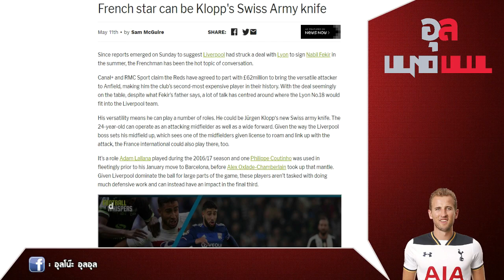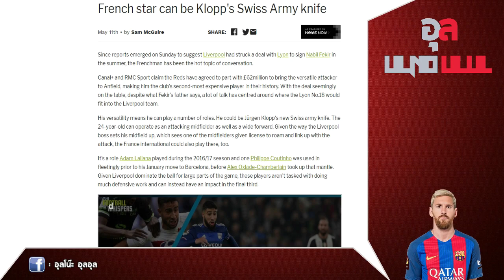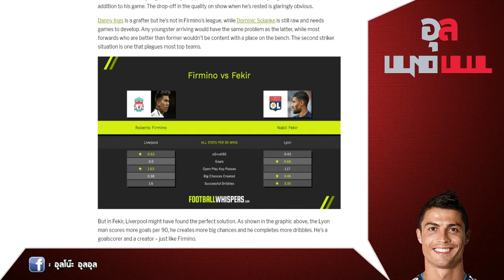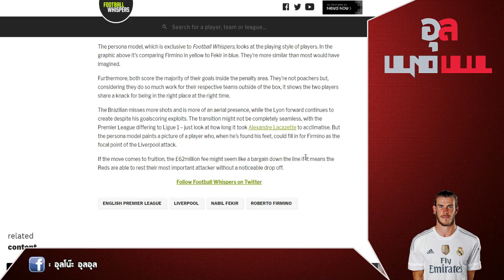โคตรคุ้มเลยจะบอกให้!! ประโยชน์ที่ลิเวอร์พูลจะได้รับจาก นาบิล เฟคีร์